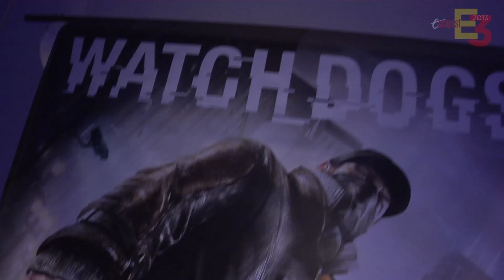E3 DAY 3 WRAP UP (WITCHER 3, TRANSISTOR, JOUST)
Andrea Rene and Ashley Esqueda are joined by Anthony and Mari from Smosh Games to talk about what they saw on Day 3 of E3 including Witcher 3, Transistor, Cloudberry Kingdom, Mad Max, Johan Sebastian Joust, and more!